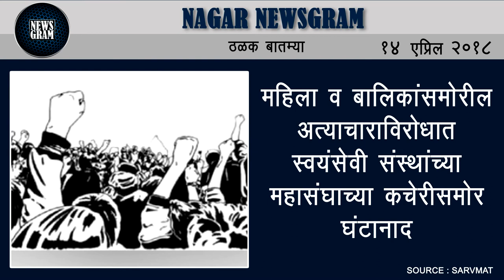Nagar Newsgram | Nagar News | Today's News Headlines | 14 April 2018